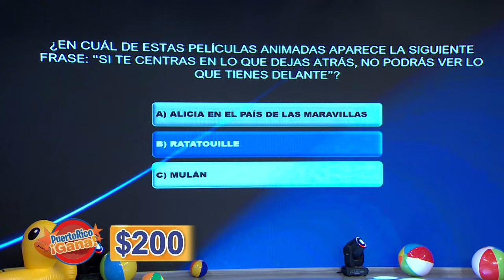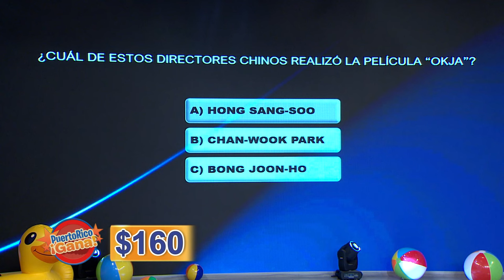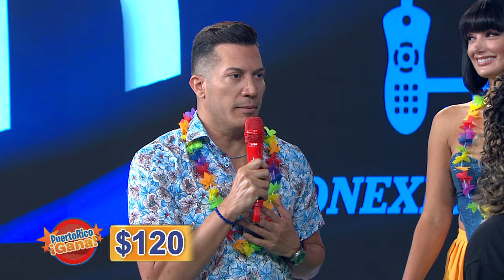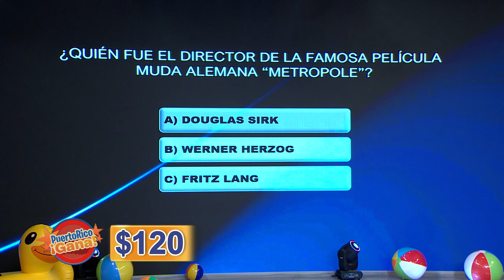03 PR GANA JUN 13 2022